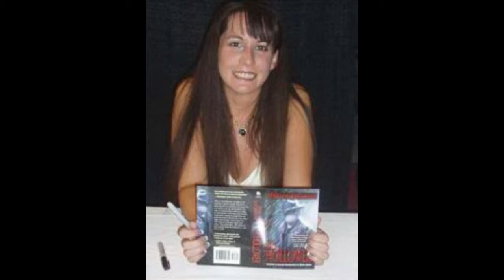Cosmic Shenanigans with Mary SanGiovanni - Ep 24: Alan Moore's NEONOMICON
Mary SanGiovanni discusses Neonomicon, a graphic novel written by Alan Moore and illustrated by Jacen Burrows, published by Avatar Press.